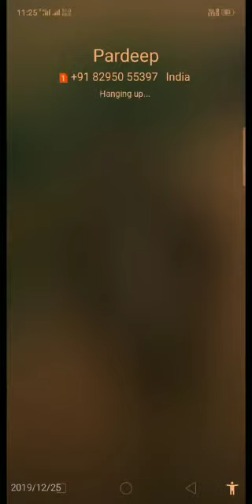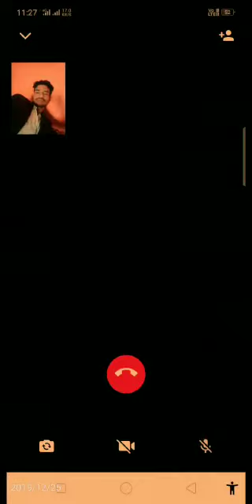my love you like ❤️❤️😘😘